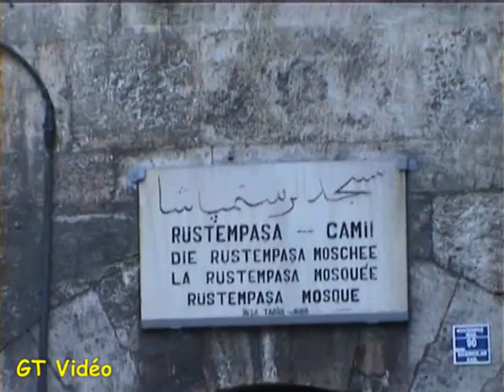ISTANBUL 2001 (2ème partie)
La seconde partie de notre promenade dans Istanbul, en 2001, cette fois du côté d'Eminönü, du Bazar Egyptien (bazar aux épices) à Kumkapi, en passant par la gare de Sirkeci (gare de l'Orient Express) à Bakirkoy